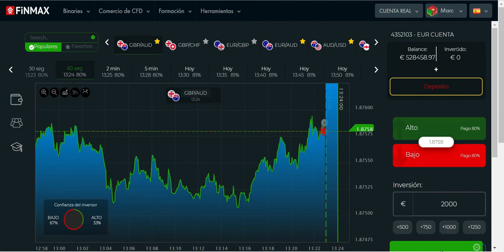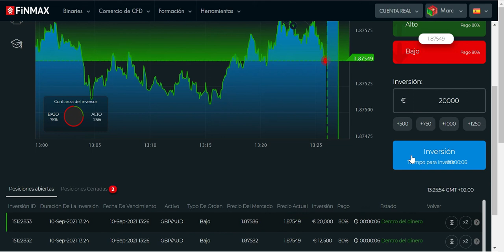Wie lange arbeitest du noch für die Träume deines Chefs!